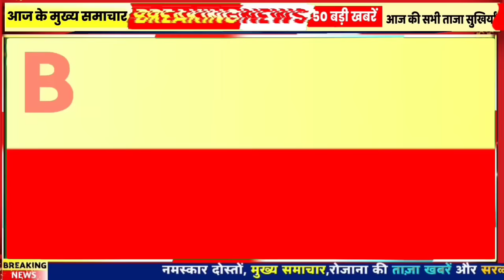Today Breaking News ! आज 07 मार्च देश की खबरें, मुख्य समाचार Modi, UP, Bihar, Delhi, Rajsthan, BANK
Today Breaking News ! आज 07 मार्च देश की बड़ी खबरें, मुख्य समाचार Modi, UP, Bihar, Delhi, Rajsthan, BANK
Today Breaking News ! आज 07 मार्च देश की बड़ी खबरें
07_मार्च Today_Breaking_News Today Breaking News 07 MARCH 2024 DLS NEWS 07 March 2024 today breaking news dls news BREAKING news Today Breaking News ! आज 07 मार्च 2024 के समाचार बड़ी खबरें, किसान आंदोलन दिल्ली modi news 07 March 2024 today breaking news मुख्य समाचार 50 बड़ी खबरें news BREAKING news Hindi News | Speed News | FATAFAT NEWS | Today's Top Headlines | 07 March 2024 | Breaking News | Latest News: | आज की बड़ी खबरें | Aaj Ki Taaza Khabar सोमवार भाजपा की पहली लिस्ट भाजपा की चुनावी लिस्ट, बिजली बिल Lok Sabha Election 2024 | Center Govt Changes rule for people aged above 85 years to get postal-ballot facility | 85+ उम्र के बुजुर्ग ही घर से वोट दे सकेंगे: सरकार ने पोस्टल बैलट
7 मार्च, 2024, आज के मुख्य समाचार, DlsNews, PM Modi, Top22 india news Today_breaking_news | today ipl 2024 LIVE MATCH and highlights update
Aaj Ka Panchang 7 March 2024, Aaj ka chogdiya, aaj ka rashifal, aaj ka calendar, today current affairs, today history, today shubh muhurat - AajTak Live news updates. Akshaya Tritiya 2024 AND its Upay
Surya Grahan 2024 LIVE in India date & time: सूर्य ग्रहण आज, जानें कहां-कहां दिखाई देगा? भारत में कितने बजे लगेगा Live Breaking News 04 March 2024 आज के मुख्य समाचार बड़ी खबरें भारत PM Modi, SBI, Live, Weather, Bharat Bandh, Lockdown News Update, dls bhai ke samachar
आज 07 मार्च 2024 आज की बड़ी खबरें । देश के मुख्य समाचार 7 मार्च 2024 taza khabre PM Modinews प्रधानमंत्री मोदी का बहुत बड़ा ऐलान 22 बड़ी बातें Hindi News Live: देश दुनिया की आज की 50 बड़ी खबरें । Nonstop 220 News | Latest News | TOP 220
Live Breaking News 07 March 2024 आज के मुख्य समाचार बड़ी खबरें भारत PM Modi, SBI, Live, Weather, Bharat Bandh, Lockdown News Update, dls bhai ke samachar
प्रधानमंत्री मोदी का बहुत बड़ा ऐलान 03 बड़ी बातें Hindi News Live: देश दुनिया की आज की 030 बड़ी खबरें । Nonstop 030 News | Latest News | TOP 030
Today Breaking News 07 March 2024 आज की बड़ी खबरें भारत